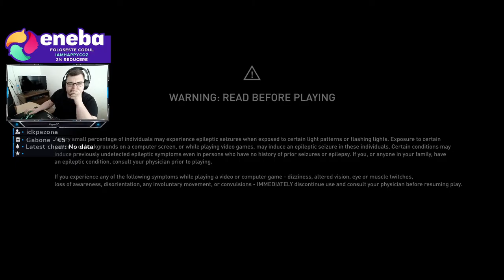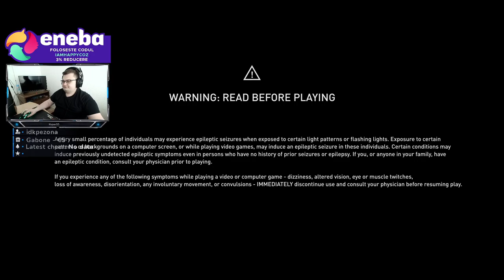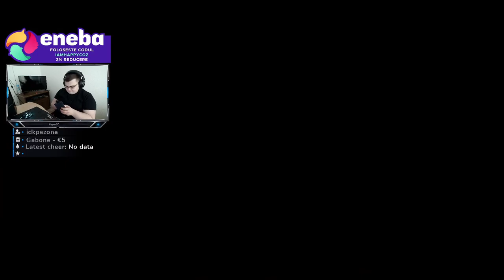Assassin's Creed Origins - Prima impresie si prima misiune jucata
🤙🏻Nu uita sa te abonezi daca ti-a placut! Multumesc!
    Ip Server: connect cfx.re/join/5al6vr
🎮Jocuri Ieftine IAMHAPPYCOZ pe site !!
►Pc Specs:
➖ PC SPECS
╔►CPU: Intel Core i7-9700 CPU 3.00 GHz
╠►GPU: nVidia GeForce RTX 2060 Super 6gb
╠►RAM: 16GB
╠►HDD: 1TB
╠►SSD: 237GB
╠►MONITOR: AOK 144 Hz and HP 60Hz
╚►OS: Windows 10 Pro